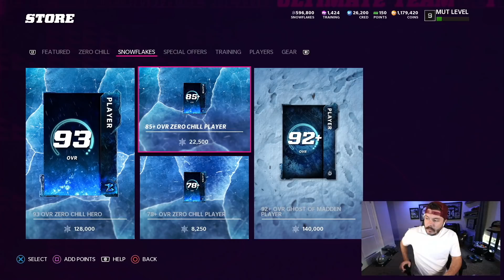I PULLED 7 LIMITED TIME CARDS! Madden 22